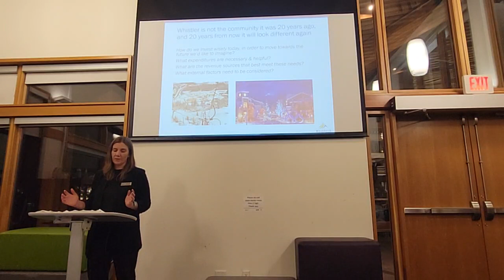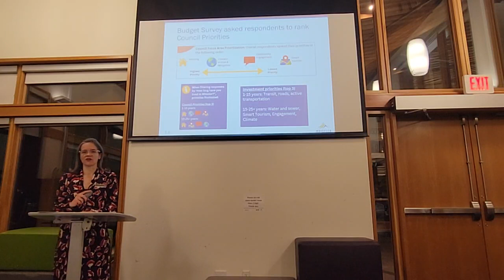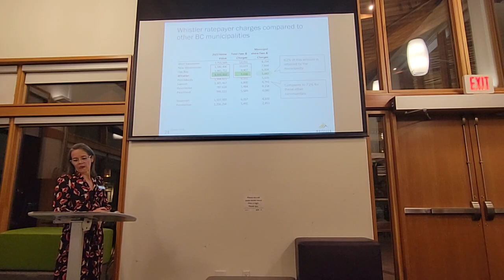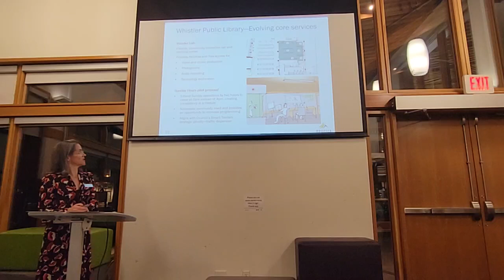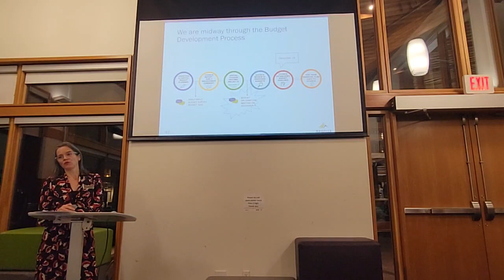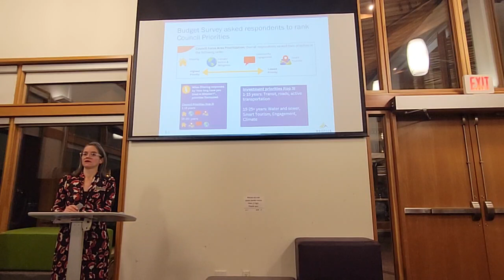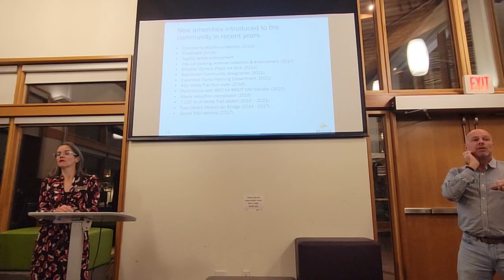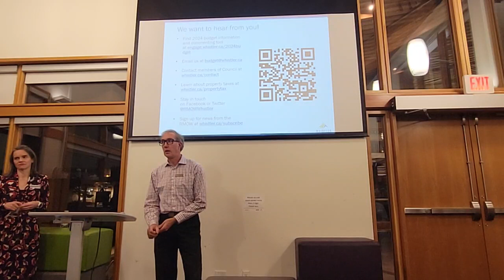2024 Budget Open House Video